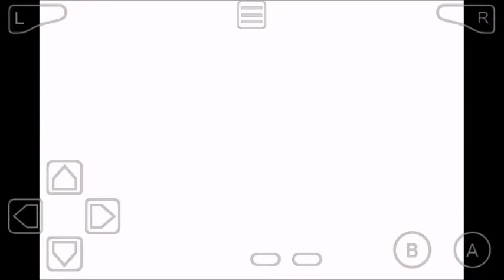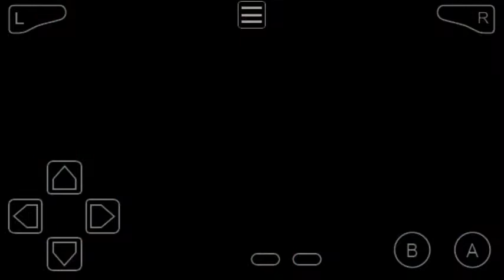Mario & Luigi: Superstar Saga Letsplay #1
Idk what I'm writing here.